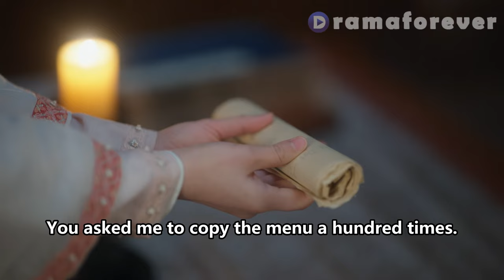Li Wei eats like a starved ghost. The servants are dumbfounded but Yin Zheng loves her more🥰ep2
✨Title: "卿卿日常 Newlifebegin"

[Synopsis]
Because of a marriage selection, girls from all over the world gather in Xin Chuan. Yin Zheng, one of the six young masters of Xin Chuan, who keeps a low profile, and Li Wei, who just wants to work hard and not get selected, live comfortably in this hometown. They unexpectedly form a relationship, and together, start a new life where they encounter numerous situations and complement each other in overcoming them. As Yin Zheng sets up a government office and goes to court, the two gradually develop similar tastes as their hearts become in sync. They share three meals and four seasons together, and grow up with other brothers and sisters with different personalities and fates, living a warm, daily life as a Xin Chuan family together.